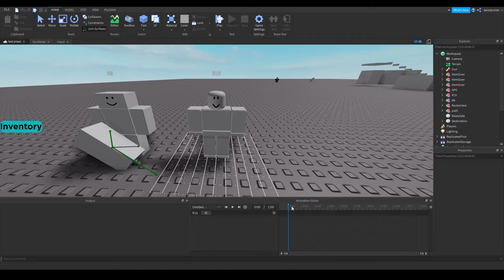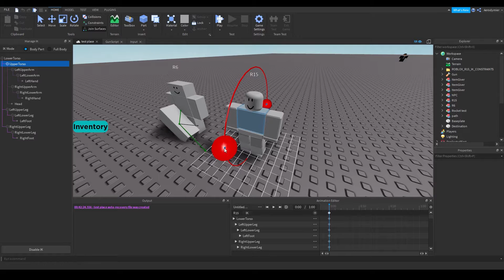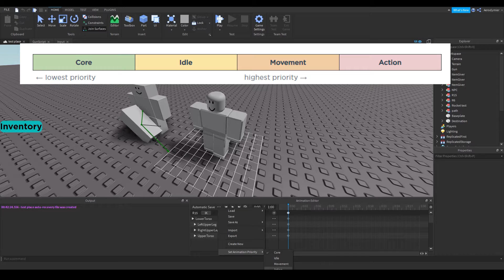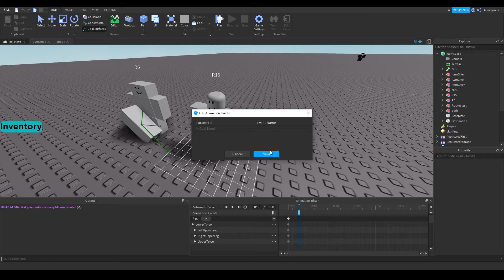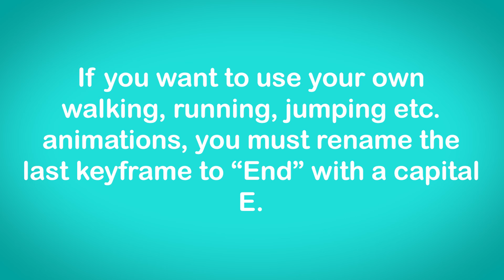How to use Animation Editor | Roblox Studio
This video is a tutorial about animation editor plugin built directly in Roblox Studio.

Topics in this video:
- How to get a rig
- How to open animations editor
- What are "keyframes"
- What is frames per second (FPS)
- Understanding the time in animations
- Keyframe easing
- Animation events
- Keyframe renaming
- How to set up an animation which will replace Roblox default animations in game (such as walk, jump etc.)
- Animation priorities
- What is IK (inverse kinematics)
- Full body and body part mode in IK mode

I really recommend reading that page.